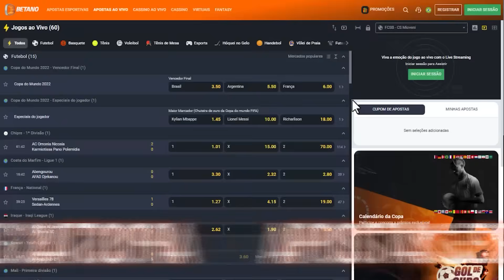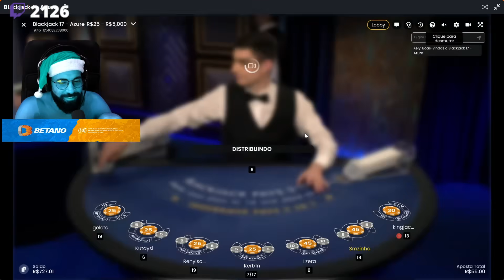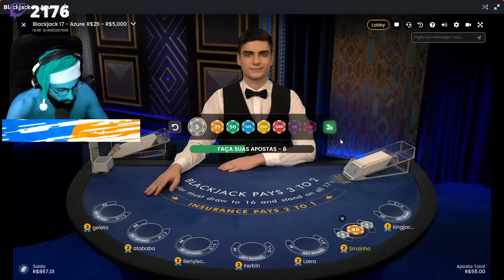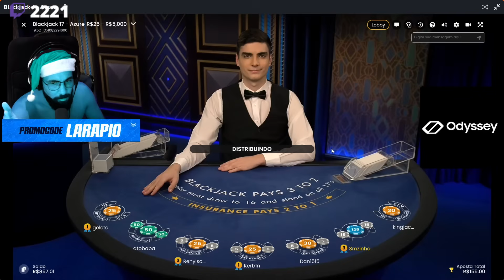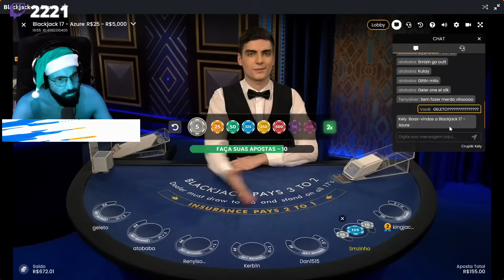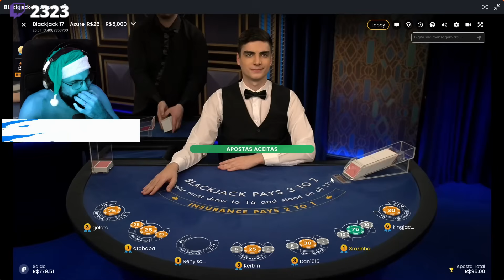CASSINAGEM PT#743 - Começa bem, dá doidera e depois se mantém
Betano e não esqueça de usar o cupom LARAPIO para bônus na primeira recarga